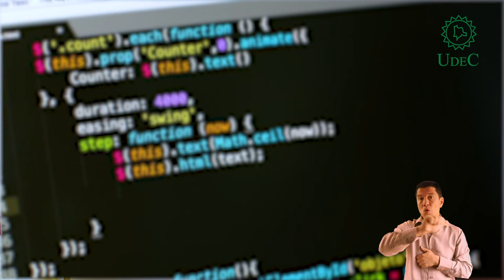Así avanzamos - Milton Hernando Buitrago Torres